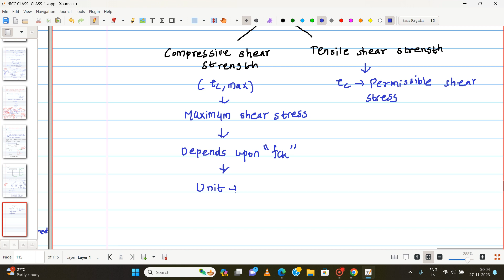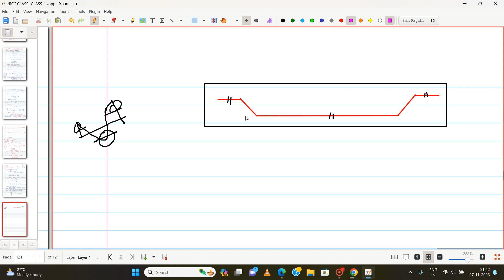RCC CLASS-21|GUURUKULAM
Whatsapp civil community Link

Telegram Link...Ungalku terincha Civil Students ku share pannunga..Telegram la Daily Technical Questions poll ungalkanti tan seyrom 1 nalaiku  8 Questions apti patha 1Yearku 2900 Questions neenga revision panna mari irkum..vayppa payanpatuthikonga..Thank You.

Note:Unit Test upto exam vara unlimited ahh nadakkum(Week test ellam INSTITUTION time ku takunta  mari test solvom..Test schedule marite  irkum)

GUURUKULAM INSTITUTION TEST BATCH REGISTRATION LINK

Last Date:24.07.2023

Regards
Er.G.Veera Mani
Director,GUURUKULAM INSTITUTION
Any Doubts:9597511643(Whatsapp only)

Official telegram channel of Guurukulam.

The courses they offer are as follows:
☑TRB
☑ TNPSC-AE
☑Junior Engineer
☑Overseer
☑Road Inspector
☑JDO
☑Surveyor & Draftman
☑Technical Assistant

Course Details:-
1Year Duration✅
145+Online Tests ✅
86+Offline Tests✅

FEES:💸 30,527

📍 Kottaiyur